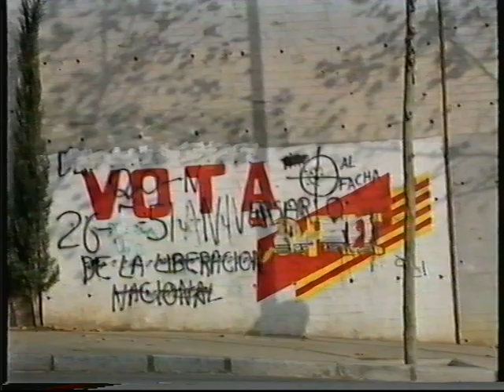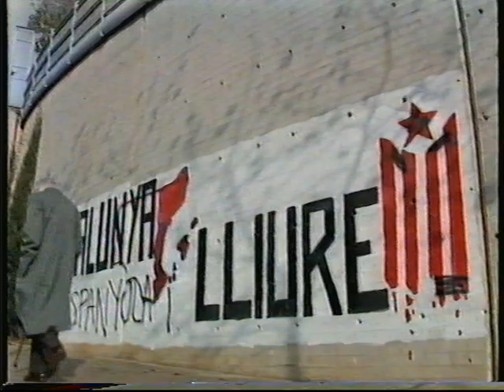1992 - Enric Miralles - Arquitectura Catalana - Tir amb Arc (Barcelona)